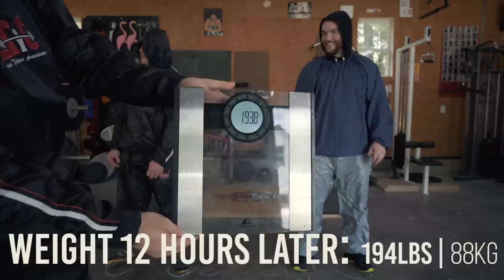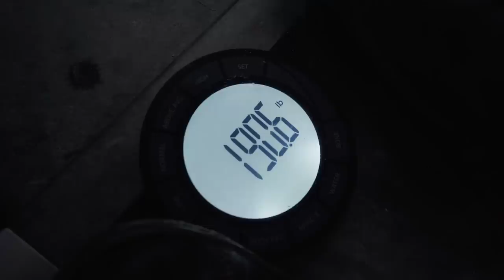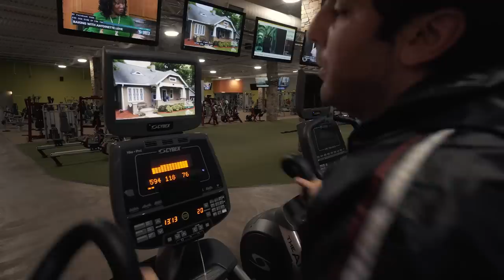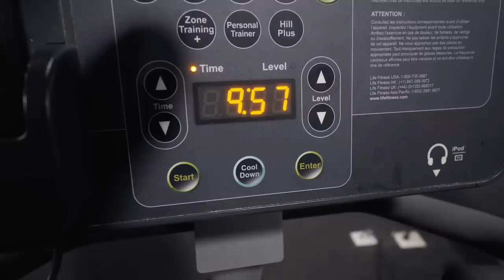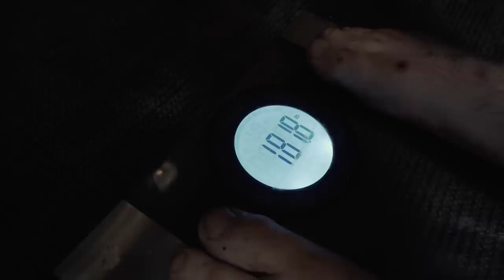LOSE WEIGHT FAST AS POSSIBLE (BAD IDEA!)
► We make the Grip Tools!